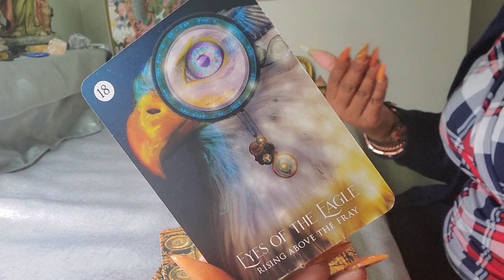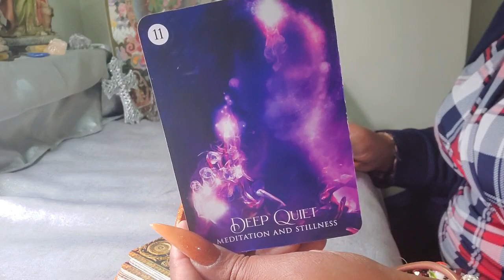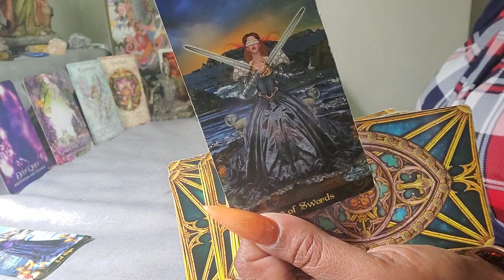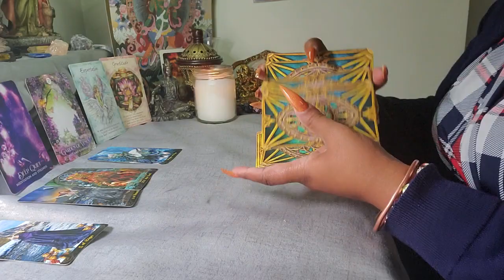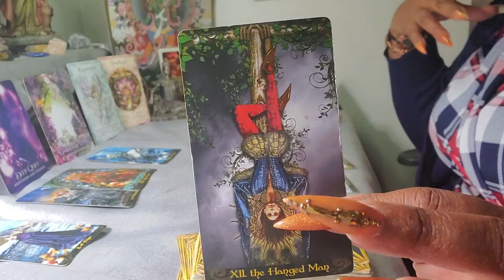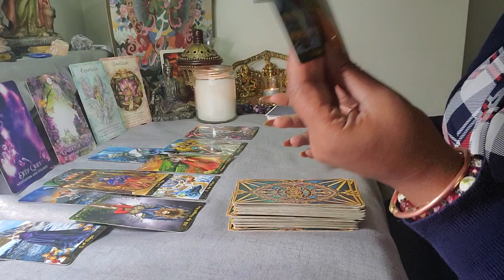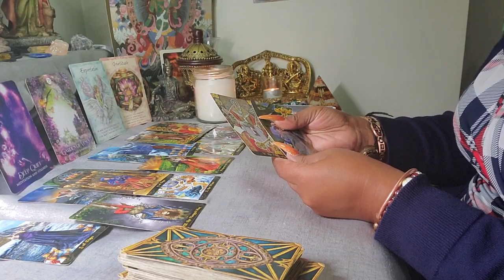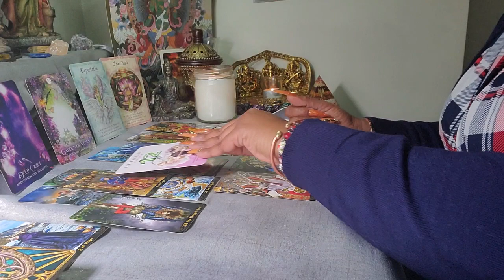Aquarius ♒️ Your Next 72 Hrs. ( June 30 - July 2 ) General Tarot Reading